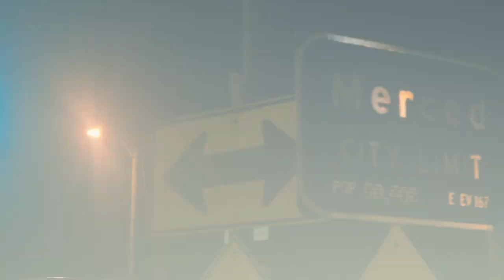Veracious - On The Floor (Music Video) || Dir. Y's-Lyion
(Artist Submitted)
Prod. 93Beatz

Merced's very own Veracious just dropped his new track "On The Floor"! He really does this. He doesn't care who you know he's always going to do him. Check out this Y's Lyion visual up top! (Artist Submitted)